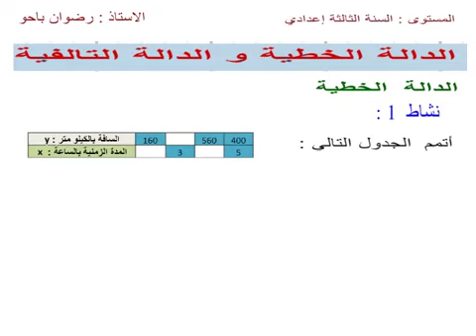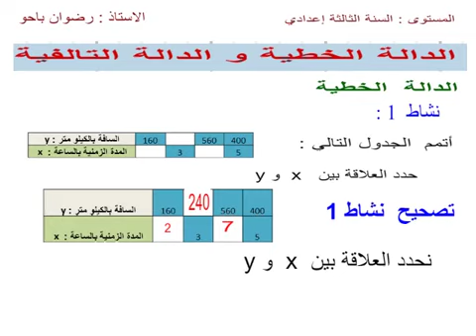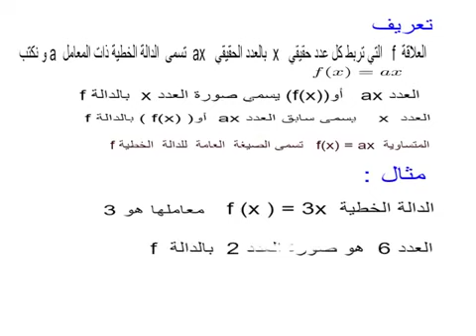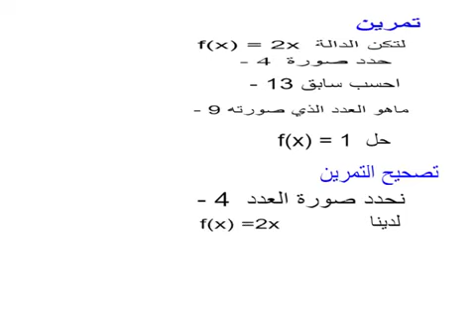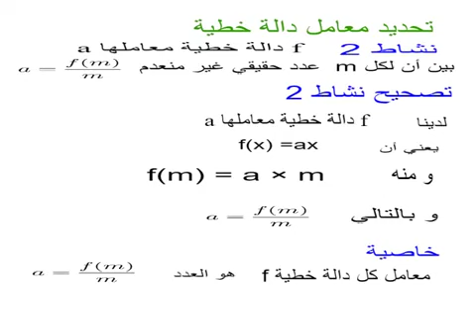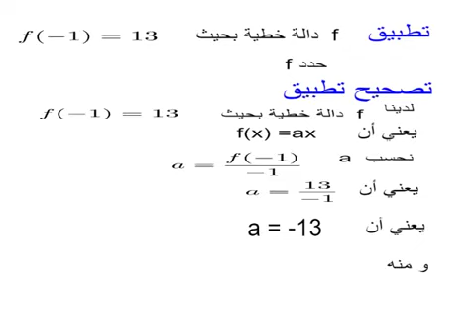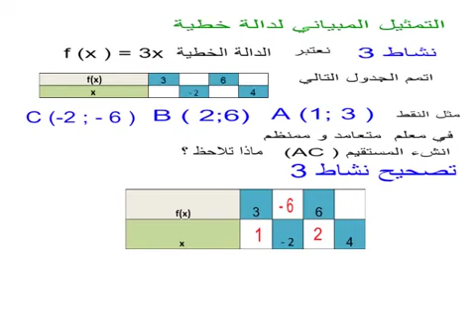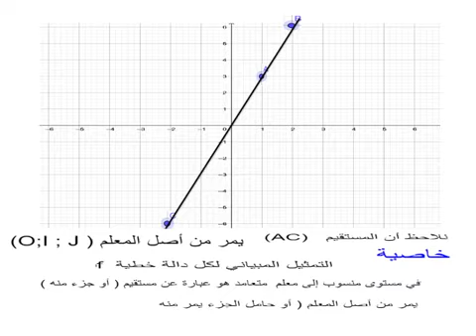3AC_الرياضيات_sem_الدالة الخطية والدالة التالفية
3AC الرياضيات الدالة الخطية والدالة التالفية
 رضوان باحو tarfaya